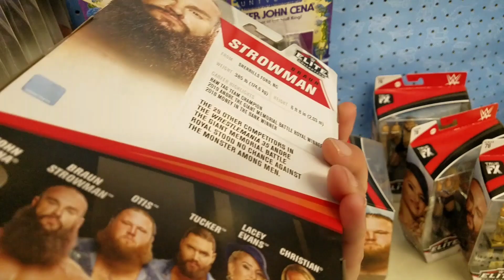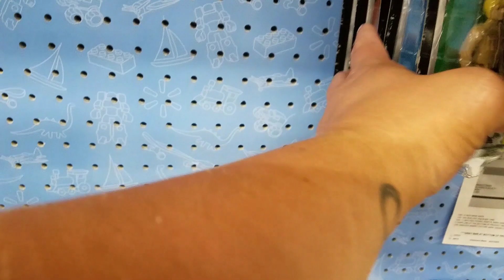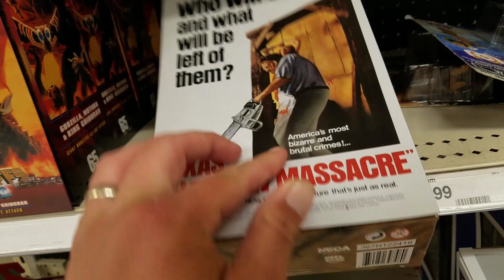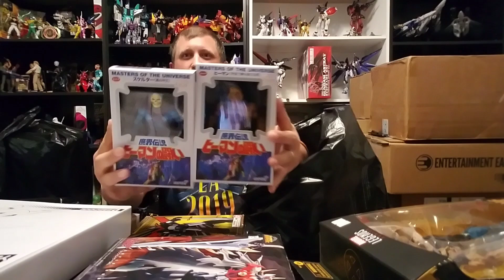Episode 398 - Toy Hunt for New Transformers & Marvel Legends! LA Weekend Haul!